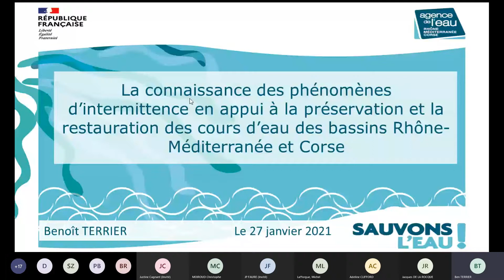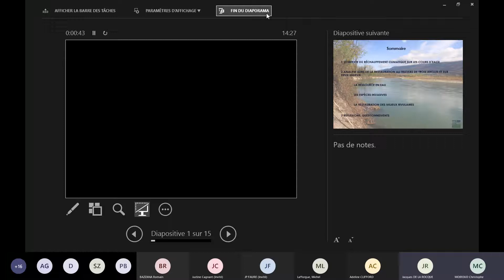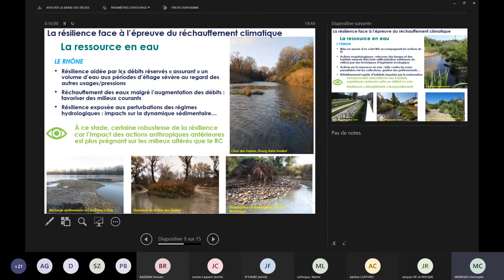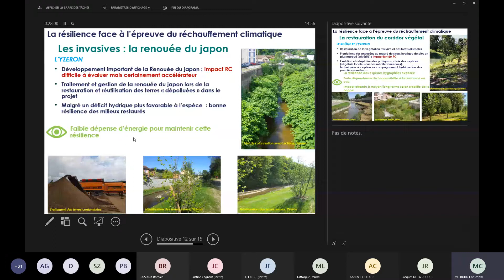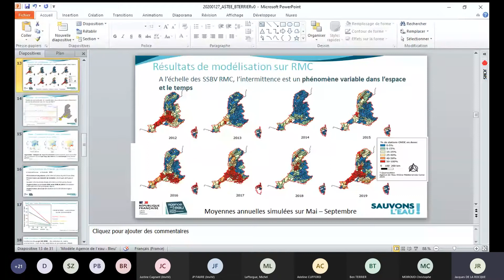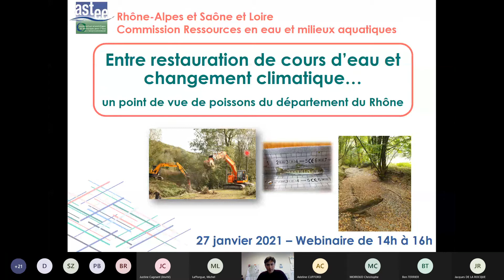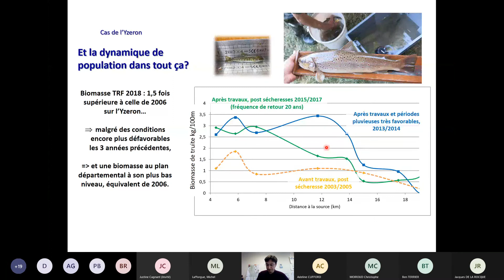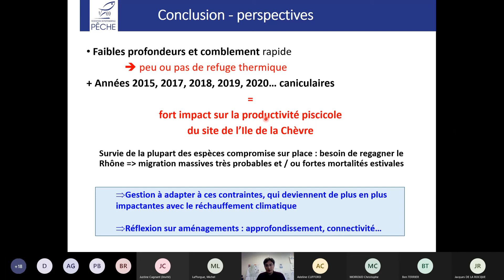La gestion et les travaux sur les cours d’eau face au changement climatique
Le 27 janvier 2021, la Commission Ressources en Eau et Milieux Aquatiques et la section territoriale Rhône-Alpes, Saône et Loire de l’Astee ont organisé un webinaire sur la gestion et les travaux sur cours d’eau face au changement climatique.

Par le biais d’exemples de terrain sur le bassin du Rhône, cet événement s’est intéressé à la gestion et la préservation des cours d’eau dans un contexte de changement climatique.